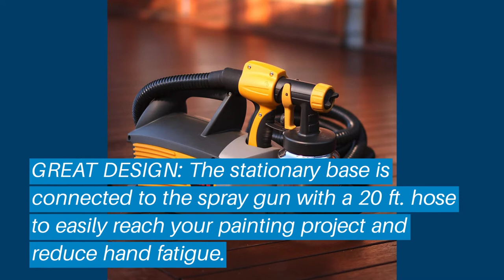Top 5 Best Latex Paint Sprayers: Best Latex Paint Sprayers Reviews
Top 5 Best Latex Paint Sprayers: Best Latex Paint Sprayers Reviews | Top Best Latex Paint Sprayers (Buying Guide)

✅ Are you Thinking to purchase the best Best Latex Paint Sprayers? This video will help exactly which are the best budget Best Latex Paint Sprayers on the market today.

⬇️Click to Show More⬇️

HomeRight C800879
Wagner 0529010
Wagner Spraytech 0518080
Graco Magnum 262800
Graco Magnum 262805

Don’t miss this in-depth review of the best Best Latex Paint Sprayerss for the money, and enjoy your first or new Best Latex Paint Sprayerss buying.